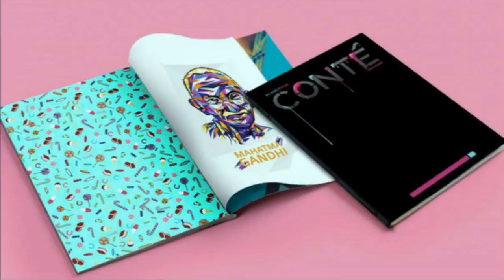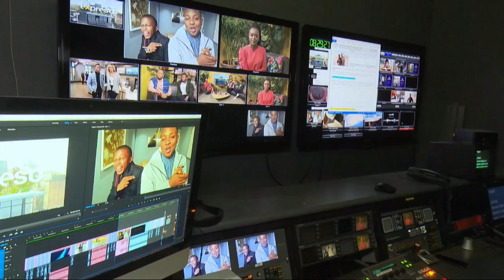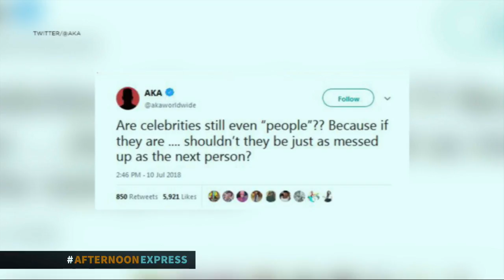Motshabi Tyelele, Amanda Sibiya & Azael Langa | Afternoon Express | 13 July 2018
We have actress, playwright and voice coach Motshabi Tyelele in the AfternoonExpress loft. We are also joined by the co-founder of Conte Magazine, Amanda Sibiya and then artist, Azael Langa draws us into his world.